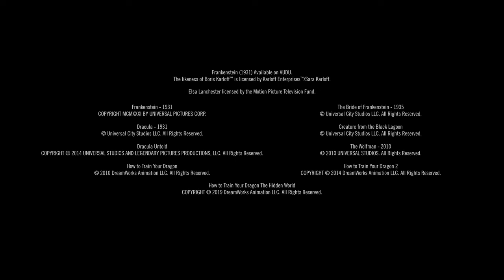Epic Universe Official Announcement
The Universal Epic Universe is a new theme park that is being built in Orlando, Florida. and is being designed and built by Universal. the company behind Universal Studios Florida and Islands of Adventure, as well as Volcano Bay, just to name a few, Universal Epic Universe will have four different lands. from Super Nintendo World, Dark Universe, The Wizarding World of Harry Potter: Ministry of Magic, and How to Train Your Dragon: Isle of Berk. It will be opening in the summer of 2025.

Video from Universa